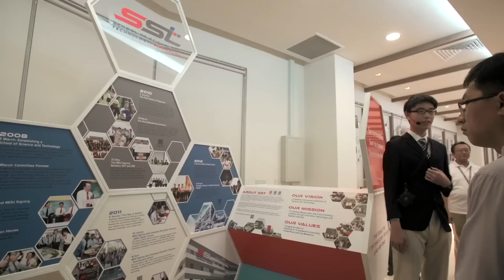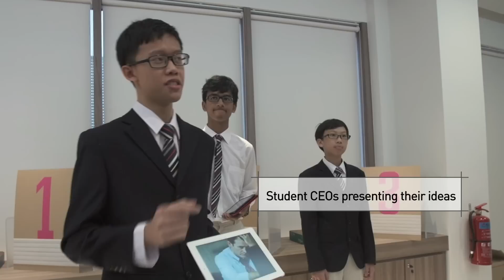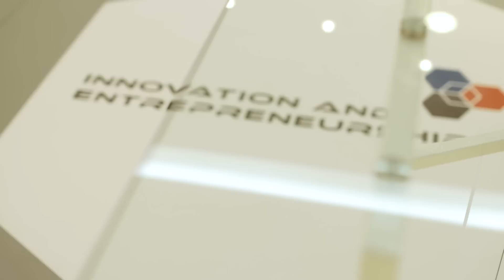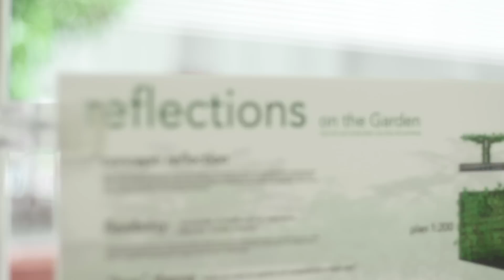SST's Official Opening Rehearsal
The celebrations never end. Featuring rehearsal clips including the Flash Mob (4:08) by our very own Secondary 2 (2013) students...